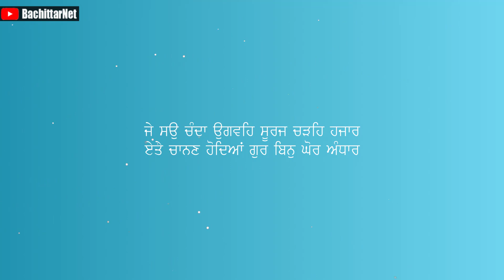ਜੀਭ ਉੱਪਰ ਰਾਮ ਨਾਮ ਲਿੱਖਦੇ ਹੀ ਕਿਵੇ ਸਭ ਗ੍ਰੰਥਾਂ ਦੀ ਸੋਝੀ ਹੋ ਗਈ - HOW TO IMPROVE MEMORY | BachittarNet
Processor        : AMD Ryzen 3 3200G
Graphics          : Vega 8 ( AMD integrated Graphics )
Ram                  : Corsair Vengeance LPX ( 8x2 ) 3000 Mhz
Motherboard   : MSI B450M PRO VDH PLUS
Cabinet            : ANT Esports 400TG
Power Supply  : Gigabyte PB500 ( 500W Bronze Plus )
SSD                   : WD Green 240 GB
Hard Disk         : WD Blue 1 TB

Monitor             : LG 22MP689VQ
Keyboard          : Zebronics Transformer
Mouse               : Zebronics Transformer
UPS                    : Luminous LB 600 Pro
Speaker             : INTEX